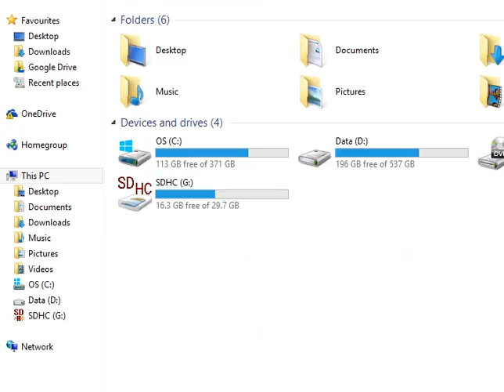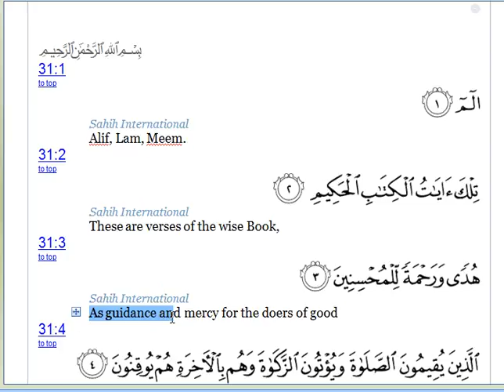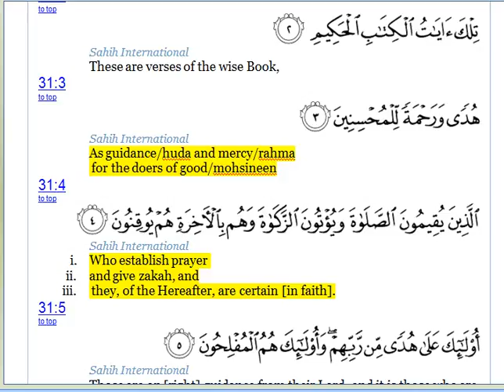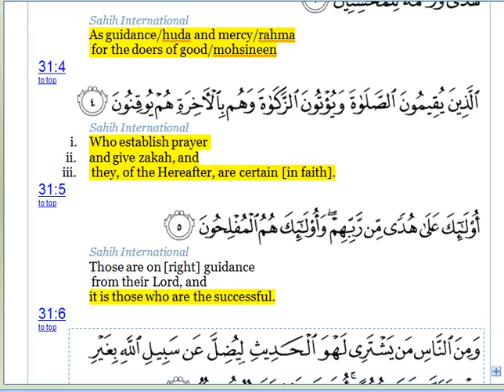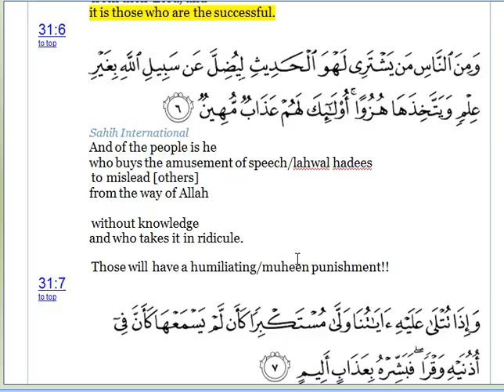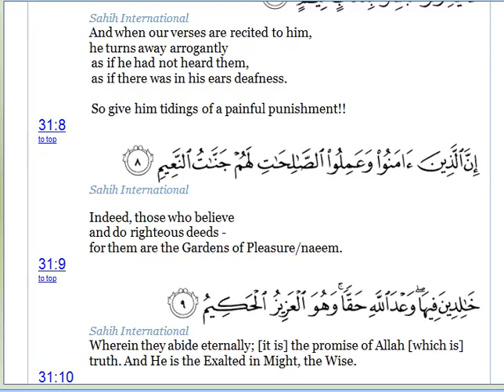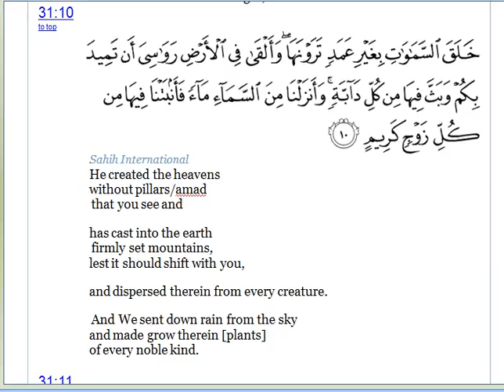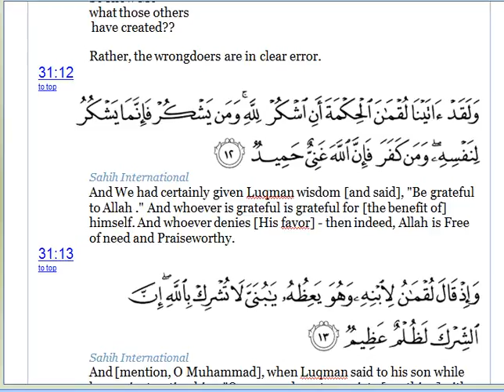QURAN URDU ENGLISH-SURAT LUQMAN-Capture 01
Only Muhsineen shall be successful in the hereafter.
They are those:
Who establish salaat, Zakat & Have faith in the hereafter